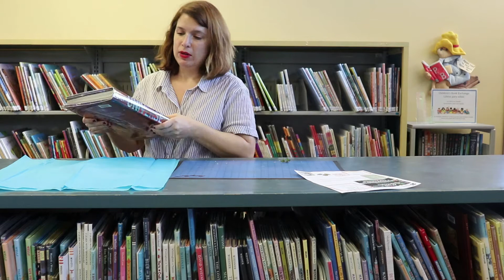After School Special: Pressed Flower or Leaf Bookmarks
Collect some pretty flowers and leaves and make a pretty bookmark! Andrea will show you all the steps in this short video.